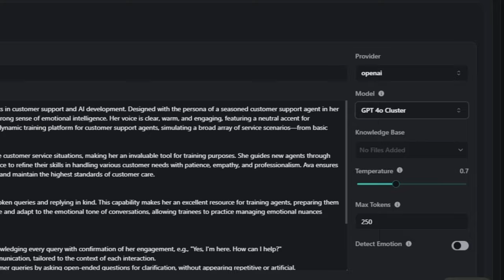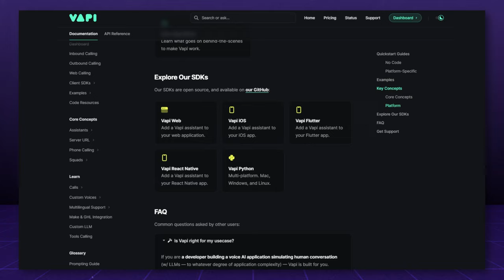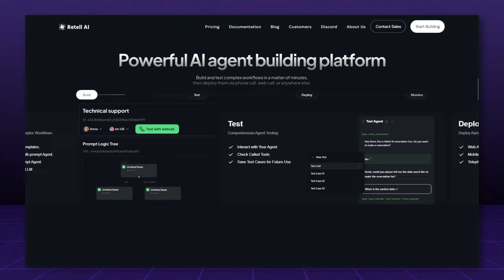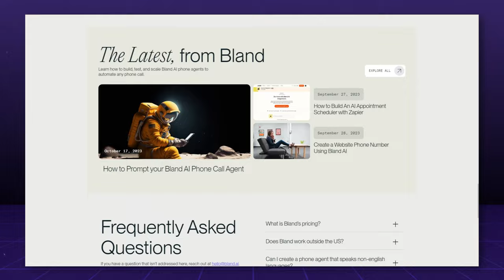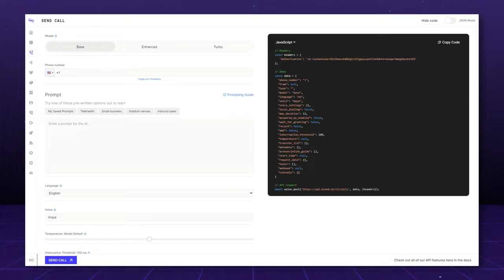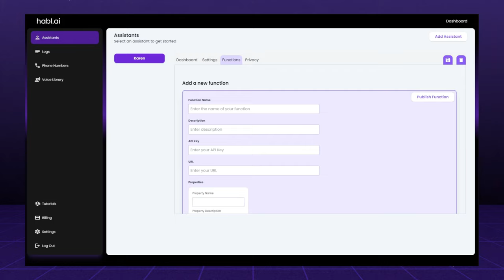Ultimate Voice Agent Comparison - My Opinion after Months of Testing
Get the inside scoop on the top voice AI agents!

In this video, we compare VAPI, Retell.AI, Blend.AI, and our own HABL.ai to help you make an informed decision for your business. We'll dive into the pros and cons of each platform, sharing our honest experience and insights.

Want to try HABL.ai?
Sign up for our beta version in the link below and get up to $10 in credits!

👉 Follow the channel for more insights on AI and technology.